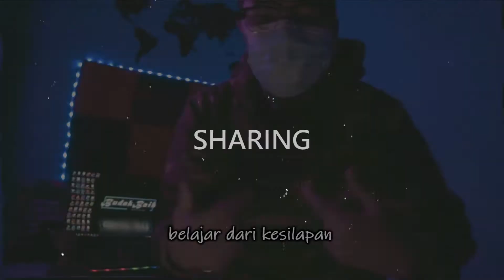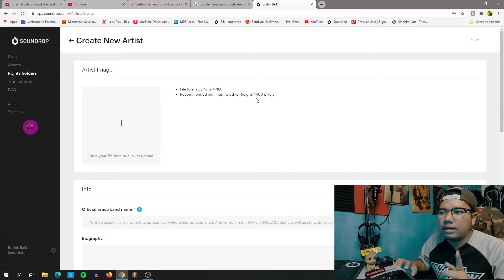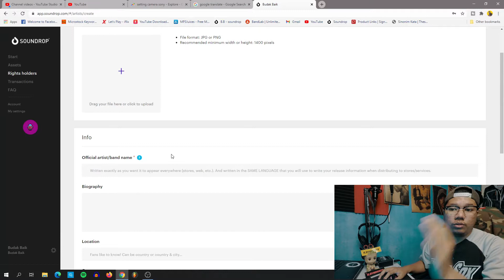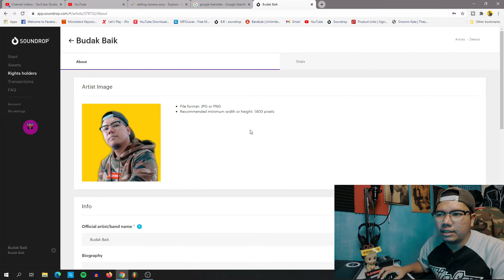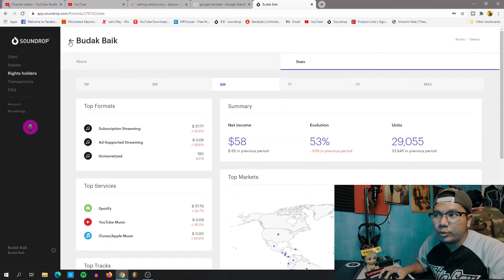CARA DAFTAR NAMA KE PLATFORM MUSIC | SENANG JE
Kali ni aku nak share, macam mana nak daftar nama kita ke platform music. Mesti ramai yang nak tahu macam mana nama kita boleh masuk ke dalam spotify , deezer atau youtube music. Cara dia sangat mudah. Tonton video sampai habis.
Jika ada sebarang pertanyaan, sila tanya, jangan segan segan.

Terima kasih.